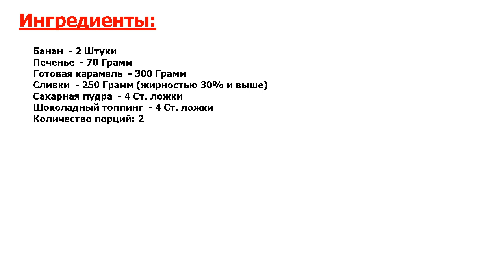★НЕВЕРОЯТНО БЫСТРО И ПРОСТО! ★ БЫСТРЫЙ БАНАНОВЫЙ ДЕСЕРТ С КАРАМЕЛЬЮ ★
★Супервкусняшка● Быстрый банановый десерт с карамелью не нужно выпекать● Эта вкусняшка — просто находка, когда хочется сладенького или гости вот уже на пороге● Готовится просто и быстро, а получается безумно вкусным●